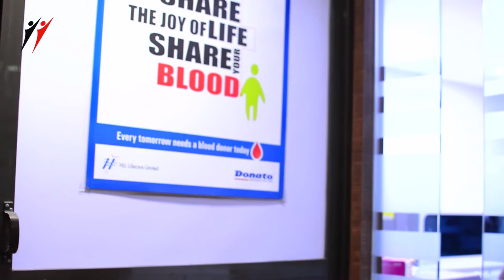AB Negative | Latest Hindi Short Film on Blood Donation | Friends2support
AB Negative short film ft. Baldev Naagi, Partasarthi, Dr. Anil Jadhav and among others. Produced by  Prakash Vaidya, Varsha Minpiyasi. written by Alpesh Dixit. Directed by Parthasarthi Vaidya.